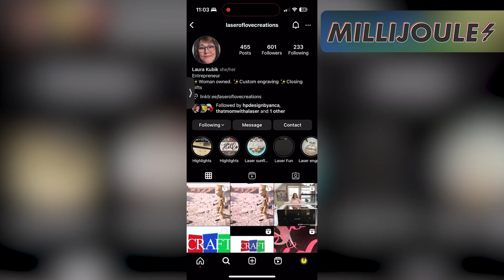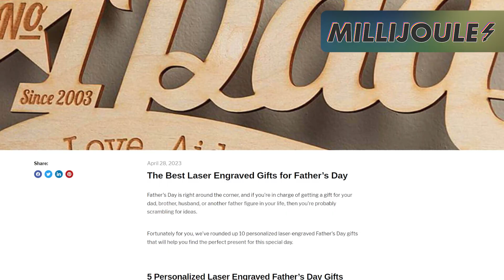Monport Father's Day Sale + MORE Wood Deals and Creative Blog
WELCOME TO MILLIJOULE - A Little Bit of Everything Laser from Laser Everything
Our team is bringing you daily news briefings on the world of laser engraving.
Check in with us every weekday morning to get all your laser news, updates and sales - all  in one place, from the people you trust.
Millijoule # 20230616

I cover laser parameters, settings, techniques and more for CO2, Fiber, Diode and UV Lasers!
We believe in free and open maker resources. Check out some of ours below:

Check out the NEW Laser Everything Database! It includes community parameters, material and coating safety databases, community project database, our comprehensive laser source database and SO MUCH MORE, ALL FREE!

0:00 - Intro
0:37 - Monport Fathers Day
0:50 - @laseroflovecreations Instagram
1:04 - Ocooch Hardwoods Sale
1:20 - Fathers Day Blog
1:35 - @jezzadidit TikTok